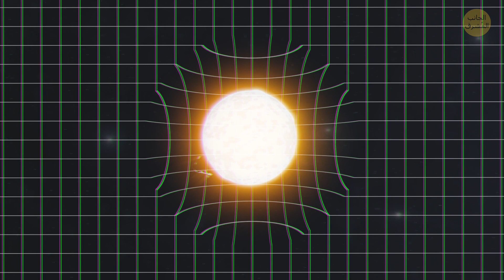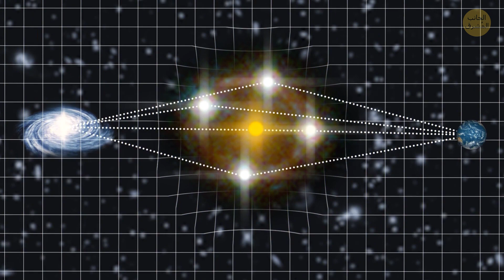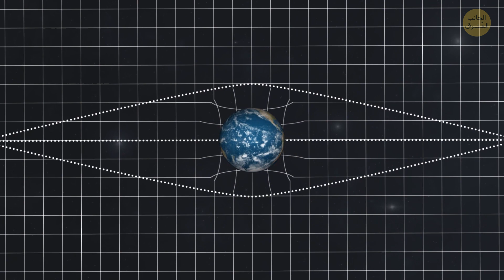12 مجرة متطابقة تماماً حيرت العلماء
مجرة درب التبانة هي المجرة التي تحتوي على نظامنا الشمسي. إنها رائعة وفريدة من نوعها... أو على الأقل هذا ما ظنناه... ولكن العلماء صدموا باكتشاف 12 مجرة متطابقة تماماً. وهذا يبدو أكثر اكتشافات الفضاء جنوناً على الإطلاق!

على سبيل المثال. مجرة قوس شعاع الشمس لديها حوالي 12 نسخة منها! تكشف صور مرصاد هابل الفضائي حقيقتها. أو أم تلك النسخ مجرد خدع بصرية؟ لنكتشف ذلك معاً.

الجانب_المُشرق
الرسوم المتحركة من إنتاج "الجانب المشرق".